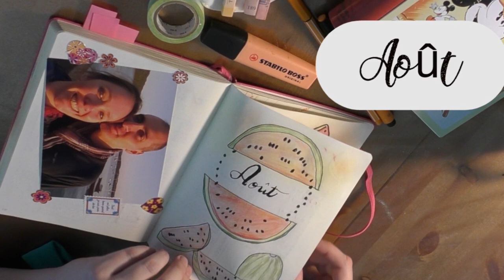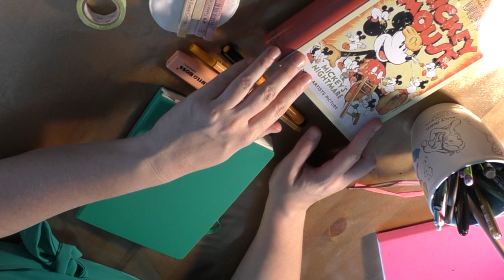BULLET JOURNAL 📓 AOUT - SEPTEMBRE 📓NOUVEAU CARNET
Hello les bujoteurs! Je vous retrouve avec mon nouveau
Au sommaire de cette vidéo :
0,27" : Retour sur le mois d'août
2"44 : Fin du 2nd carnet, ce que je referai ou pas...
4"22 : Matériel utilisé
5"45 : Présentation du nouveau Bujo
10"45 : Préparons le mois de septembre!
18"46 : Vision globale

★ Me contacter

A bientôt!
Hélène